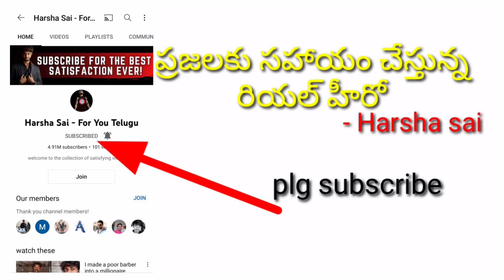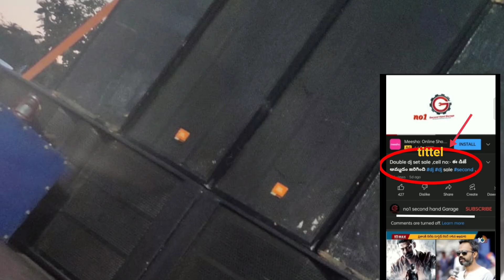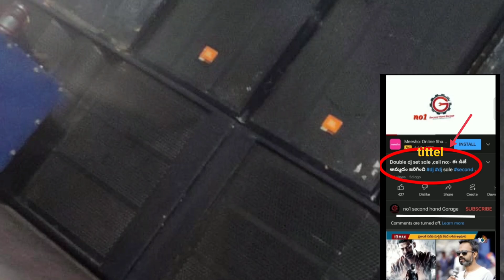9966434285 dj owner number,dj sale second hand dj sale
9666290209 dj owner number,dj sale

second hand dj sale dj second hand dj sale#second hand dj sale

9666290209 dj owner number,dj sale